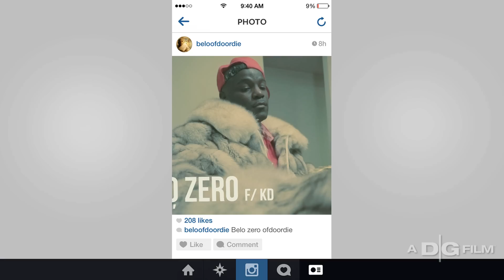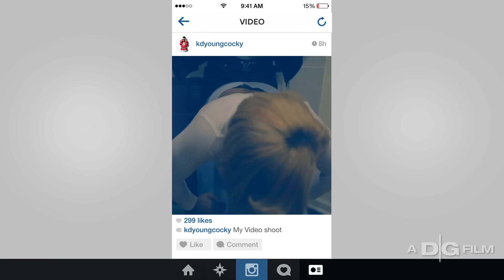Belo Zero (of Do or Die) f/ KD Young Cocky - Rollin'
Produced by D. Brooks Exclusive (@dbrooksdzp)

From the Album by Belo Zero of Do Or Die "I Plead the 5th'"

Belo Zero Presents "Po House Records"